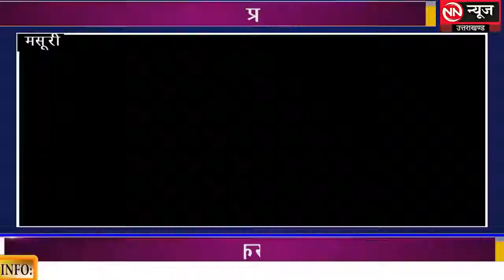MASOORI :- कोरोना को लेकर प्रशासन सख्त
कोरोना गाइडलाइन के पालन को लेकर जहां प्रशासन ने सख्त रुख अख्तियार किया हुआ है वही लोग हैं कि मानने को तैयार ही नहीं है और जगह जगह पर लोगों की भीड़ नजर आ रही है साथ ही सोशल डिस्टेंसिंग की धज्जियां उड़ाई जा रही है जिससे कोरोना संक्रमण बढ़ने का खतरा पैदा हो गया है
पुलिस प्रशासन को लगातार सख्ती बरतनी पड़ रही है और लोगों से अपील करनी पड़ रही है कि वह कोरोना गाइडलाइन का पालन करें इसके बावजूद भी कई स्थानों पर लोगों का हुजूम दिखाई दे रहा है
एस आई सूरज कंडारी ने बताया कि बेवजह लोगों के बाजारों में घूमने पर चालान किया जा रहा है साथ ही ऐसे वाहनों पर भी कार्यवाही की प्रक्रिया चलाई जा रही है जो बेवजह सड़कों पर दौड़ रहे हैं